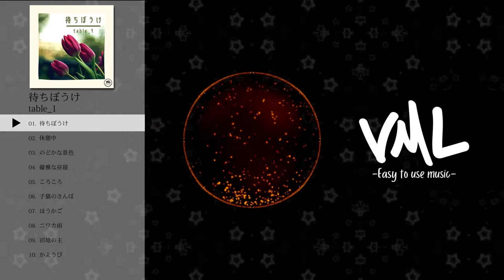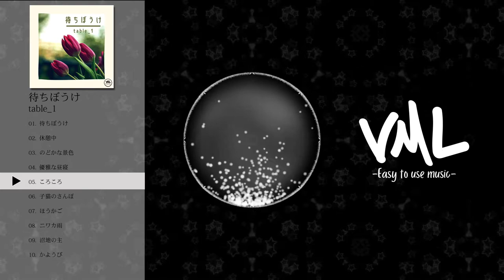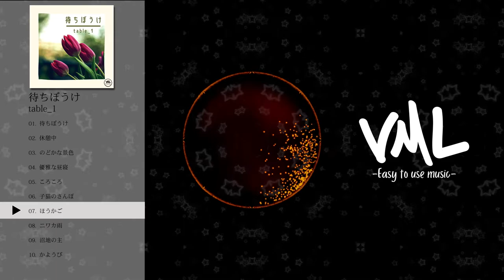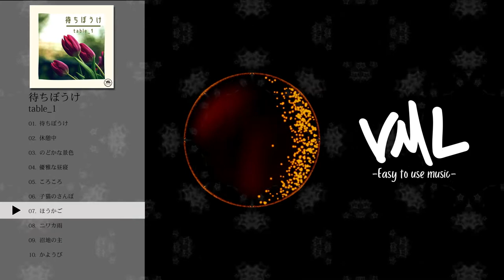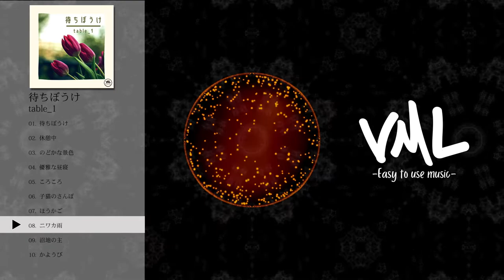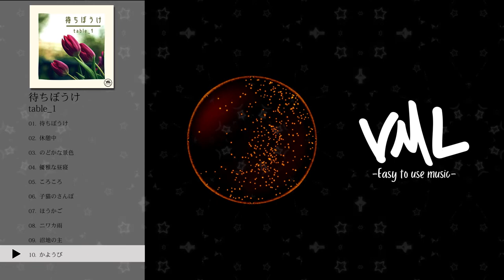table_1｜待ちぼうけ｜[VML]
［Artist］
table_1

---Chapters---
0:00 待ちぼうけ
2:43 休憩中
5:19 のどかな景色
8:32 優雅な昼寝
10:48 ころころ
12:53 子猫のさんぽ
15:22 ほうかご
17:32 ニワカ雨
19:40 沼地の主
22:13 かようび